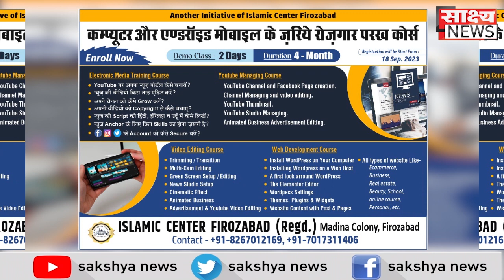जसराना SDM ने मुख्यमंत्री के आदेशों की अभेलना के मामले दो लेखपालों को किया स्पेंड